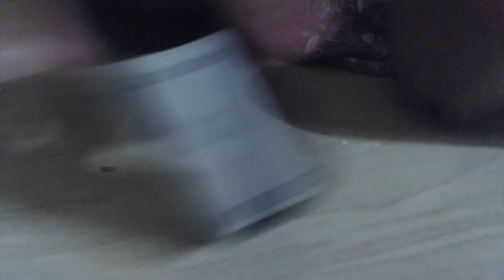how to make slime 🙏🏻